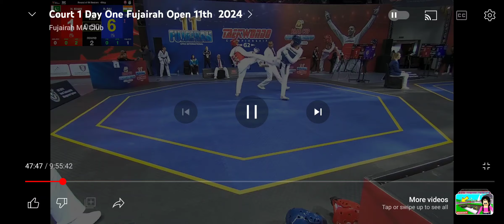MALE -68KG, ROUND OF 32, #109, NOMAN KHAN PAKISTAN VS RAI RISHI INDIA (RAI RISHI WON)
MALE -68KG, ROUND OF 32, #109, NOMAN KHAN PAKISTAN VS RAI RISHI INDIA
(RAI RISHI WON)

FUJAIRAH OPEN TAEKWONDO CHAMPIONSHIPS 2024
4TH FEBRUARY 2024